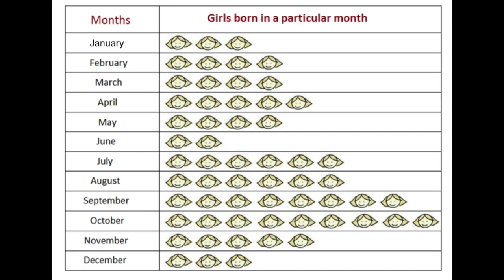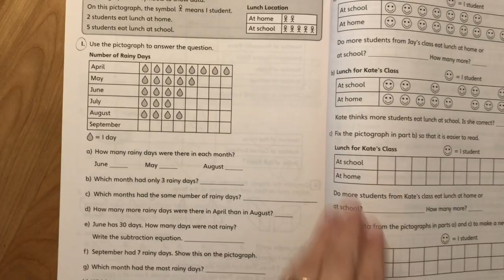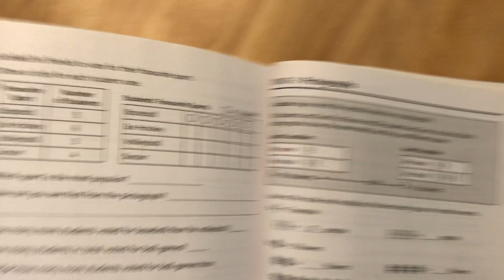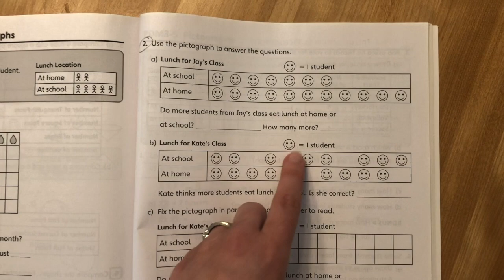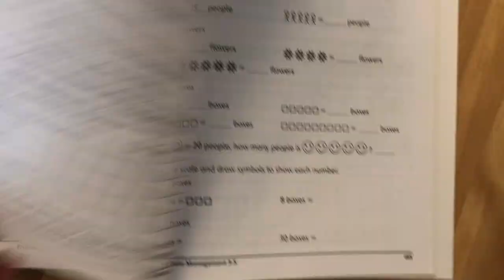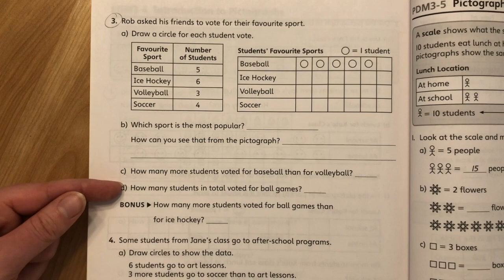Apr. 21 Math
Let's start another new unit - graphing! Today we will learn the basics of a pictograph.